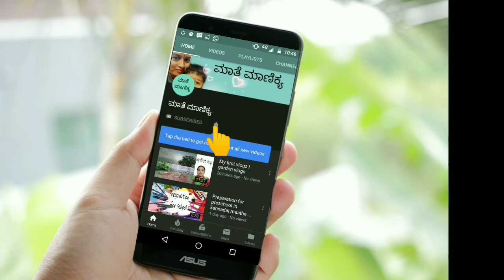Patterns worksheets for Preschool, Nursery, LKG and UKG kids | Maathe maanikya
Hi friends,

Nursery worksheets
LKG syllabus
LKG worksheets
Worksheets for Preschool Nursery LKG and UKG
Kindergarten worksheets
Nursery activities 3 to 5 year

I hope you find this video helpful and informative, then please share your experiences in comment box.

Thank u